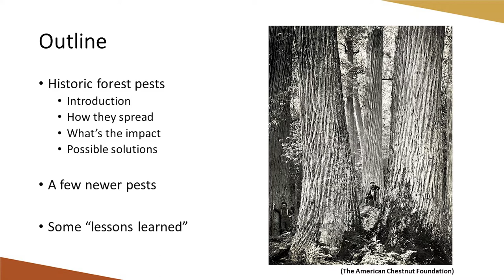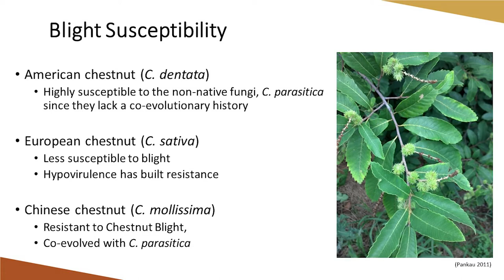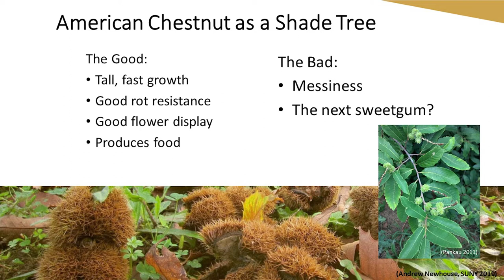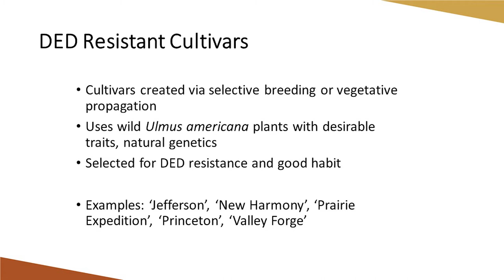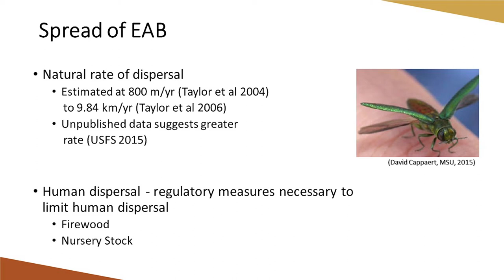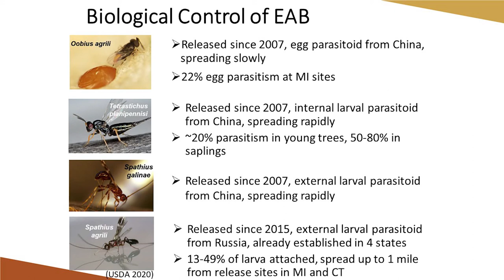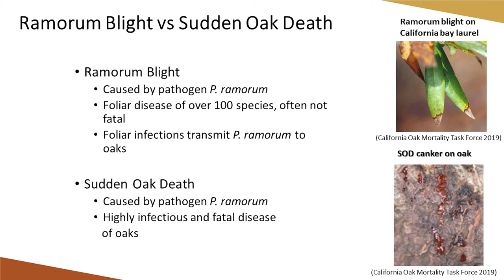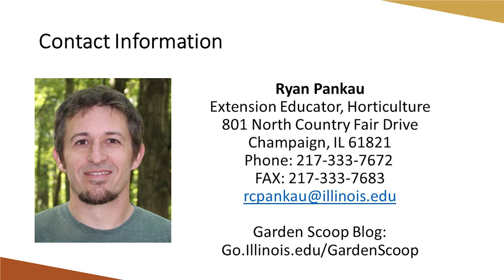History of Forest Pest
North America has a history of exotic pests that extirpate individual tree species, with Emerald Ash Borer serving as our modern example.   In our current, ever-globalizing society there is a significant risk for future outbreaks that may impact our trees from the urban forest to our woodlands.  Join University of Illinois Extension Horticulture Educator Ryan Pankau as he examines past outbreaks on our continent to compare what we have learned historically with the current pests threatening our native trees.